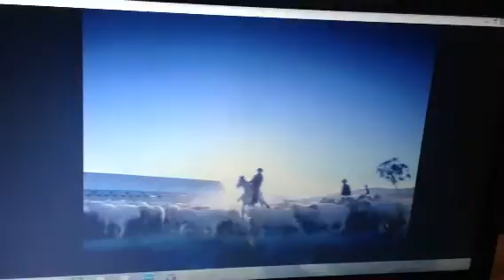Qantas 2000 Ad